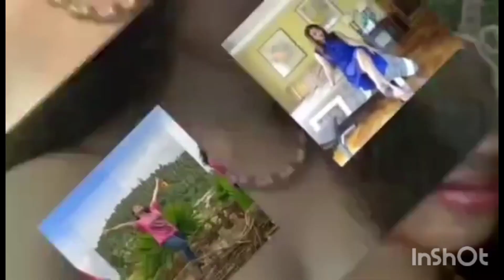Girl basketball shooting|| Happy fiesta villa hiwasayan Guinayangan Quezon